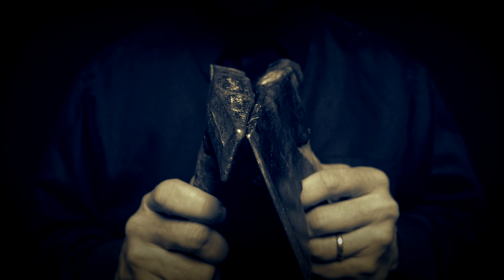Metal ASMR 2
4.5 years later since the chart-topping debut release the heaviest ASMR video on the planet is back!

If this were an album, what would you call it? 10,000 Tingles?
Master of Tingles? Ace of Tingles? Reign in Tingles? ... ?

Side A:
Track 00:00:17 Forty Six & Two Bolts
Track 00:03:25 Drill Bit & Bolt
Track 00:05:32 Ratchet & Socket
Track 00:11:15 Flying Sockets
Track 00:16:35 Wrench & Bolt
Track 00:19:50 Scissors in the Abyss
Track 00:24:17 Wrench to the Hills
Track 00:27:44 Pipe I: with Socket

Side B:
Track 00:31:10 Pipe II: with Drill Bit
Track 00:34:05 Highway to Hemostat Clamps
Track 00:40:30 The Family Wrench
Track 00:46:17 Hammer & Ax... But Who's Buying?
Track 00:53:25 Saw & Screwdriver
Track 00:57:22 Wynona's Big Brown Pry Bar
Track 00:59:55 Pry Bar & Screwdriver
Bonus Track 01:02:45 Fade to Black